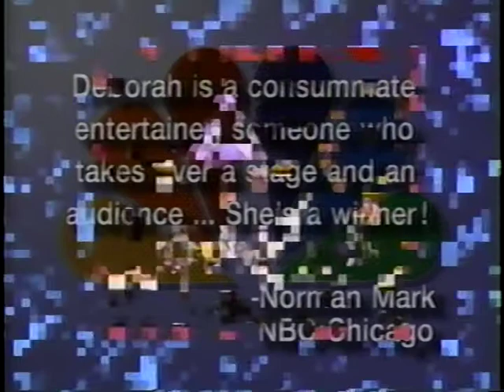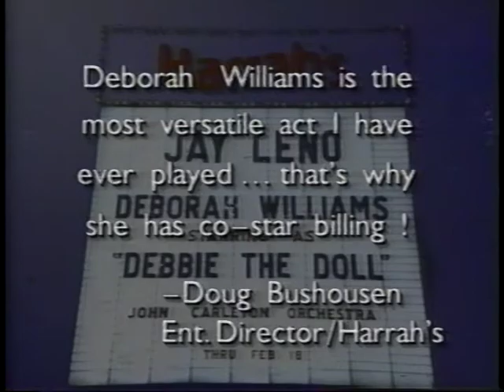Deborah Williams Historical EPK